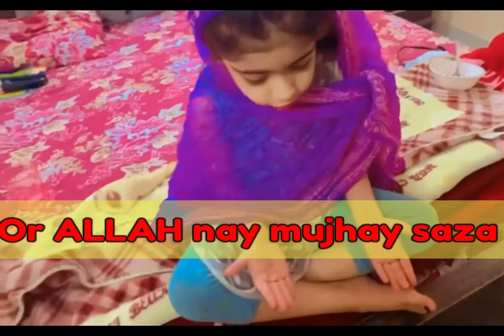||Poor Hungry Boy|| ||Motivational story||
Cruel Rich Human Hurted Poor Boy